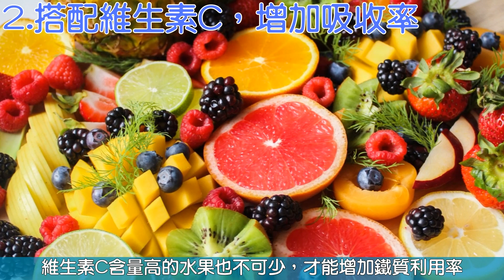2022.12.21 純素飲食之補鐵訣竅 (Iron Supplement Tips For A Vegan Diet)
素食者比葷食者需要攝取更多的鐵質，因此，本影片與大家分享若干補鐵方法及注意事項。

Vegetarians need more iron intake than meat eaters. Therefore, this video shares with you some iron supplement methods and precautions.

Be Veg, Go Green, to Save our Earth (吃素、環保、救地球)